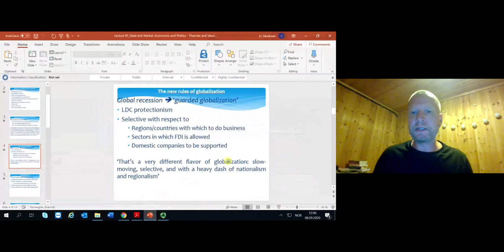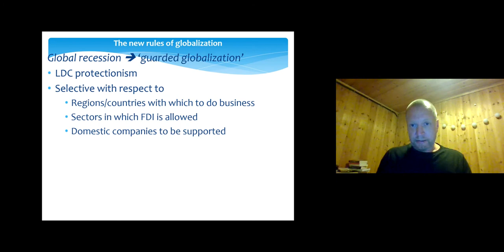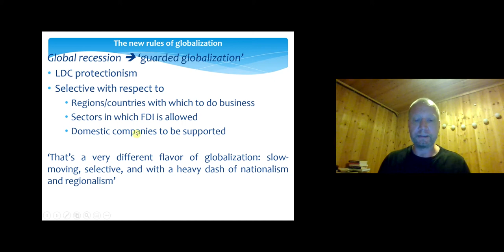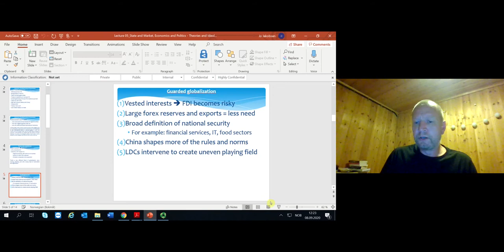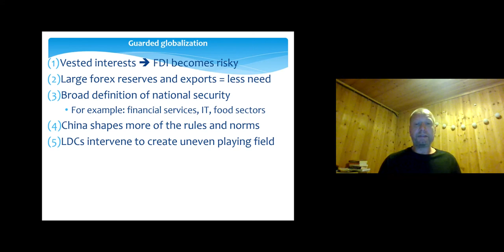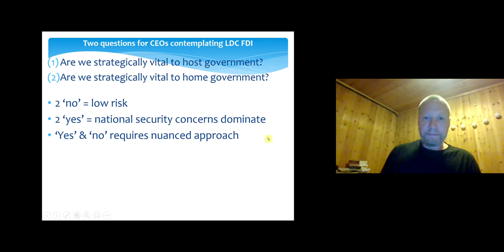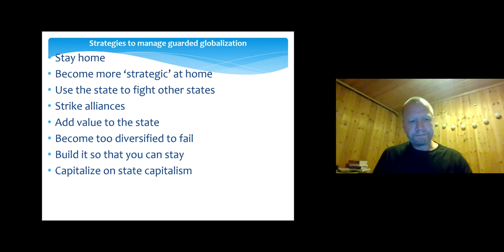Geopolitical Risk: State and Market, Economics and Politics - Theories and Ideologies (Part II)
This lecture series – by Professor Jo Jakobsen (PhD) at Norwegian University of Science and Technology (NTNU) – discusses and analyzes geopolitical risks for international businesses. In this lecture, which comes in three parts, I discuss recent protectionist trends and how these affect international businesses in various sectors. I also review three major theoretical traditions that differ with respect to how they conceive of the role of the state in relation to markets.